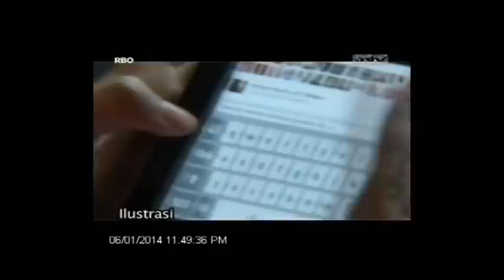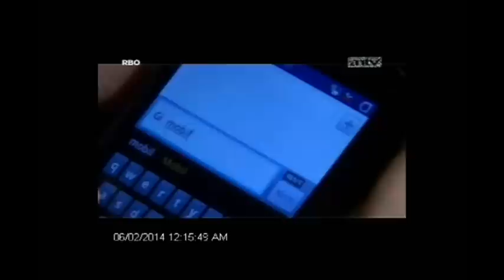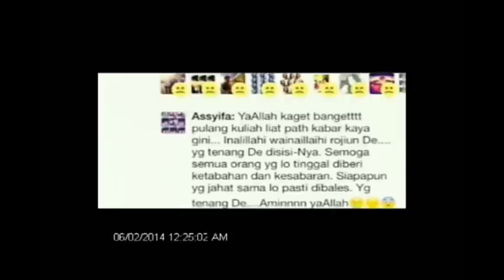[ANTV] Cakrawala Ade Sara Padam Nyawa Oleh Cinta Tak Purna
Kasus kematian Ade Sara yang jasadnya dibuang pembunuhnya di pinggir jalan tol Bintara, Bekasi, Jabar tempo hari, proses hukumnya sedang berjalan. Hari-hari ini polisi berhibuk memberkas kasusnya untuk diteruskan ke Kejaksaan.

Menilik kasus yang sempat bikin gegar negeri, terungkap betapa hubungan lelaki seorang Hafitd dengan dua perempuan belia, Ade Sara dan Assyifa Ramadhani Sulaiman, terbungkus sarat intrik. Lingkaran cerita mereka bertiga jadi merumit.
Sempat pacaran enam bulan, Hafitd putus cinta dengan Ade Sara. Hafitd lantas berpacaran dengan Assyifa yang nota bene teman Ade Sara sedari SMP. Hafitd belakangan kepergok Assyifa -pacarnya sekarang= punya niatan untuk kembali ke pacar lama, Ade Sara. Assyifa sontak meradang. Konflik Hafitd dan Assyifa lantas meruncing dengan ujung cerita mereka sepakat untuk membunuh Ade Sara. Sebelum akhirnya terbang nyawa, sejoli Hafitd dan Assyifa menyiksa Ade Sara dengan cara rupa-rupa : dipukuli, diinjak, sampai di-setrum. Di dalam mobil di sepanjang perjalanan...

ADE SARA
padam nyawa oleh cinta tak purna

Cakrawala Kriminal, Ahad 1 Juni 2014 pkl. 23.30 WIB